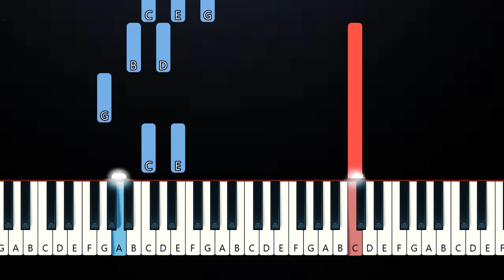girl in red - October Passed Me By (Piano Tutorial)